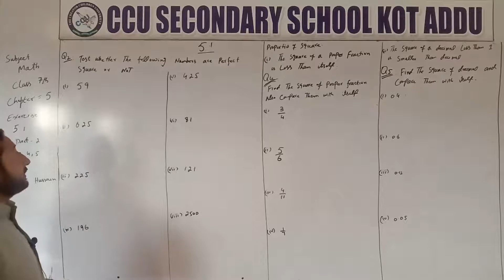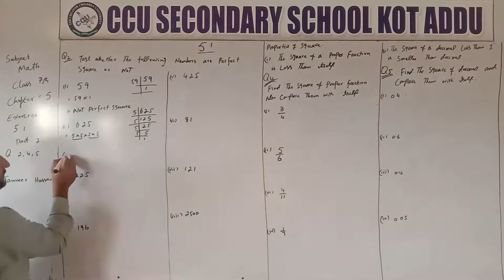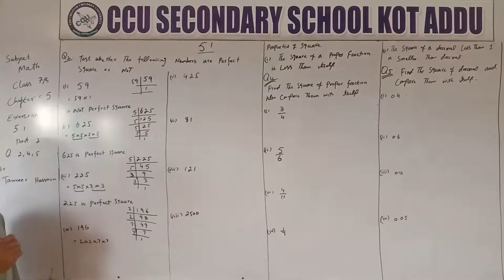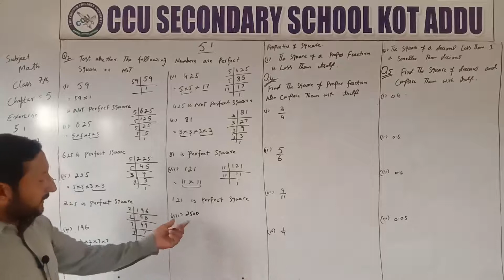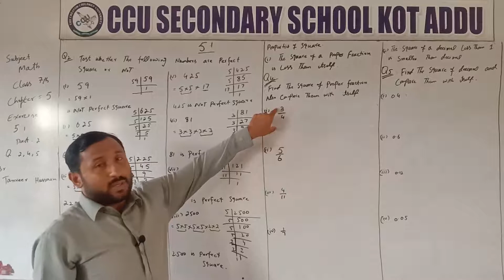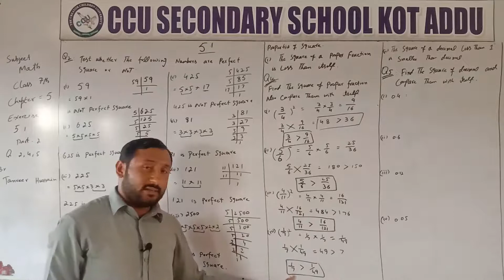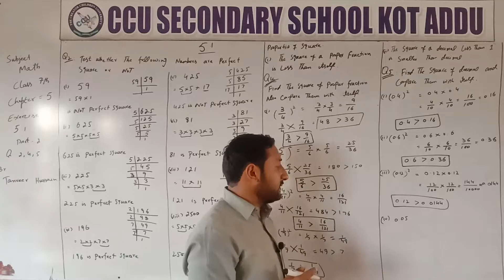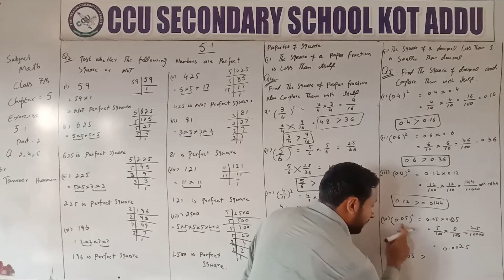7th Math Unit 5 Ex 5.1 Part 2 By Tanveer Hussain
7th Math By Tanveer